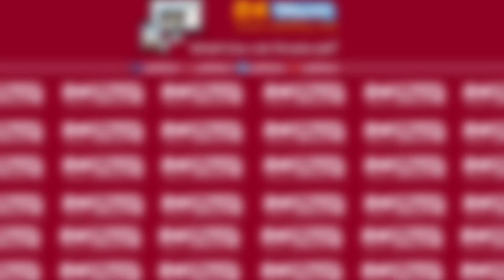شوفو كاوري كيفاش قتل الخرفان ديال واحد الفلاح فقير مسكين بدون رحمة ولا شفقة